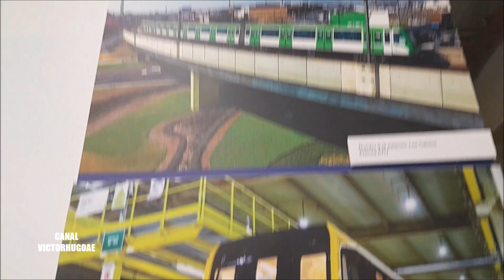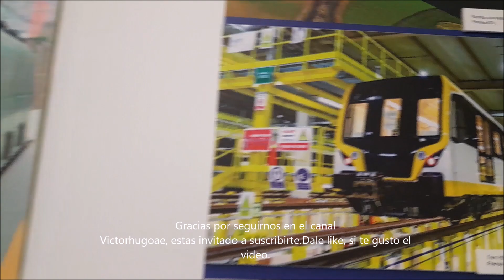Maqueta de la FUTURA ESTACION CENTRAL de la Linea 2 del Metro de Lima Exposicion de fotos de la ATU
Mostramos una maqueta de lo que sera la FUTURA ESTACION CENTRAL de la linea 2 del Metro de Lima y el Callao,
Seguimos  recorriendo  la MUESTRA FOTOGRAFICA- Transporte Publico de Lima y el Callao- Un viaje a traves de su historia - Organizada por la ATU . Lugar . Estacion Central del Metropolitano.